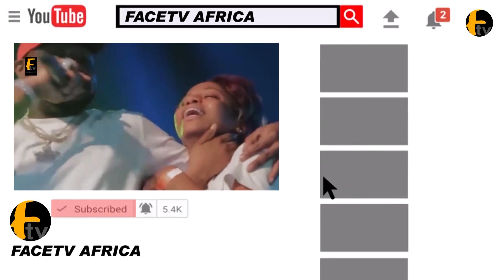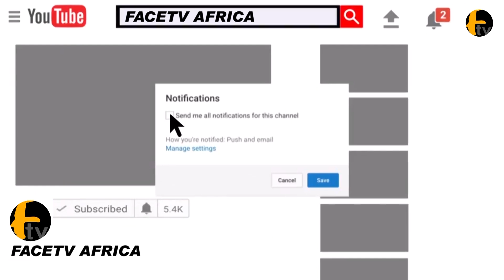WATCH HOW MAN SENDS STRONG MESSAGE TO ALL YORUBA CHRISTIANS, MUSLIMS AND TRADITIONALIST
WATCH HOW MAN SENDS STRONG MESSAGE TO ALL YORUBA CHRISTIANS, MUSLIMS AND TRADITIONALIST Facetv Africa and Music face: Real Indigenous Nigerian Music. We profile top performance, top rated Nigerian musicians, legends, events, video musicals and we dish them out to you from a Nigerian point of view.